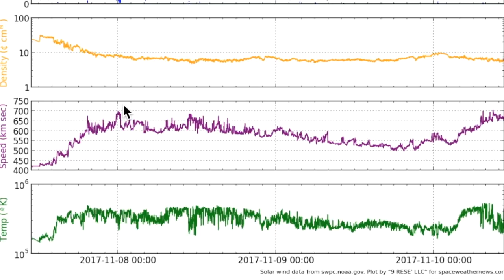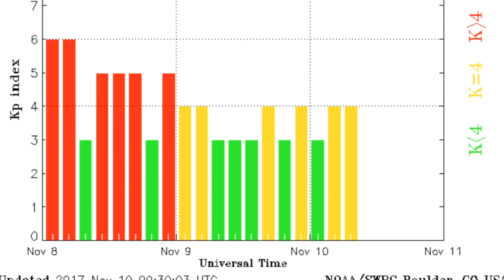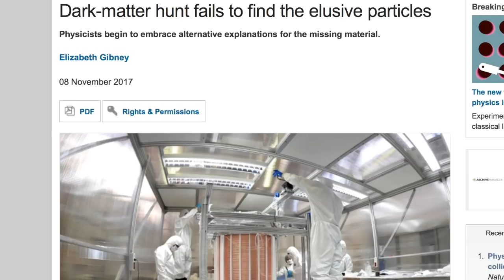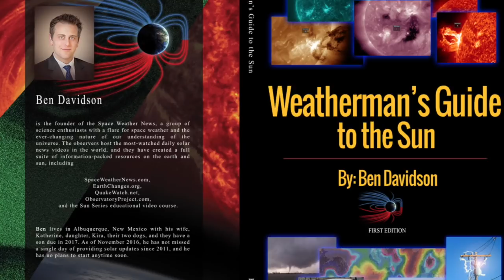Large Solar Eruption in Progress, Top News | S0 News Nov.10.2017